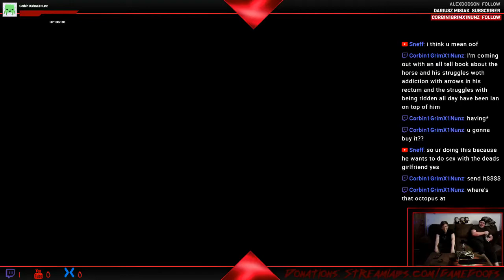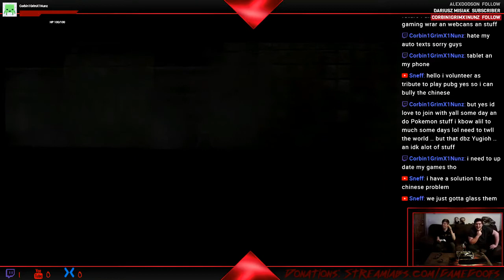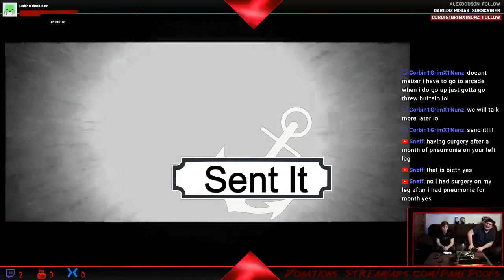Shadow of the Colossus : Barba : Ep 6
00:00 Intro
05:00 Body
10:00 Middle/End
15:00 Long Video Huh We Have a discord did you know that?
Lead by our Moderator Guitarist, also known as Dani

Game Goofs Proudly Supports Phoenix9 Esport Community! get a jersey today!

FIND ME ON SNUPPS!

We also sell eye wear in collaboration with No Scope Glasses, if you are like me high frame rate and ghosting can really bother my eyes, as well as constant frame rate change. But since i starting using these products i can say i am once again pressing my face to the screen when i game. We make 5% of all sales with No Scope.

We work side by side with Syphax Industries, they are the designers of gaming, with console wraps and replacement unique shells for controllers, they also have a 10$ where they send you ingredients to make your favorite in game meals, (Dandy Boy Apples, Mirelurk Cakes, Sweet Rolls Etc) So also for the cooking fans out there.